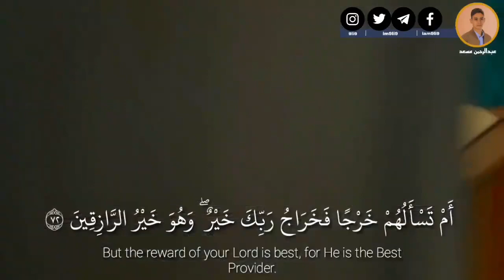Quran Recitation وَهُوَ خَيرُ الرَّازِقِيْن Allah is the best provider